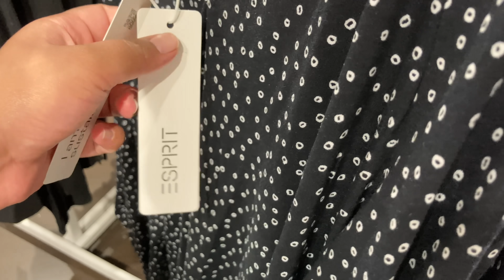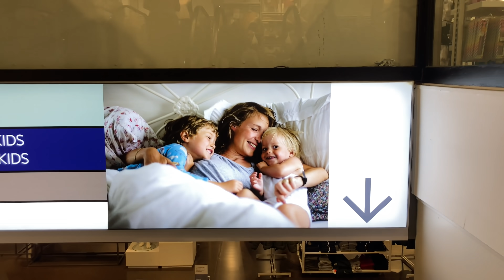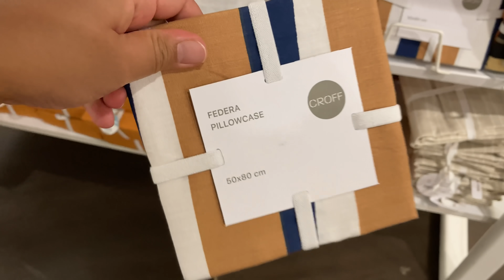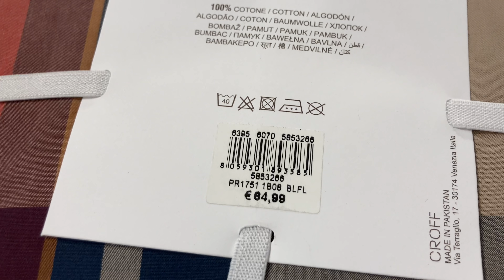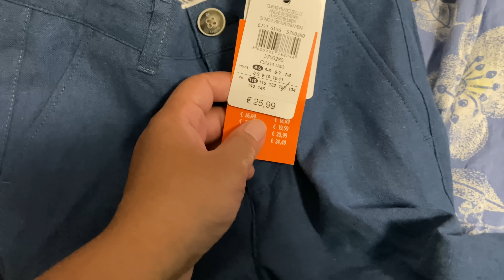খালাতো ভাইয়ের সাথে ঘুরাঘুরি।।Sale পেয়ে খুশিতে কিছু Shopping।।@shahnazshimul কথাগুলো কতটা বাস্তব??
খালাতো ভাইয়ের সাথে ঘুরাঘুরি।।Sale পেয়ে মহাখুশিতে কিছু Shopping করে ফেললাম।। কথাগুলো কতটা বাস্তব??@ShahnazShimulVlogz